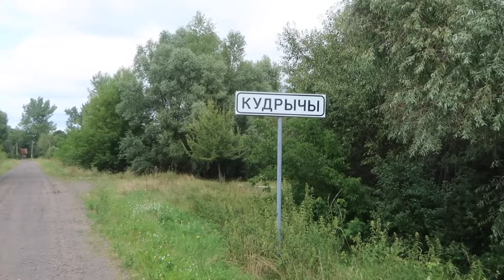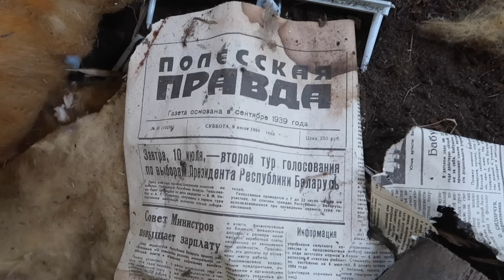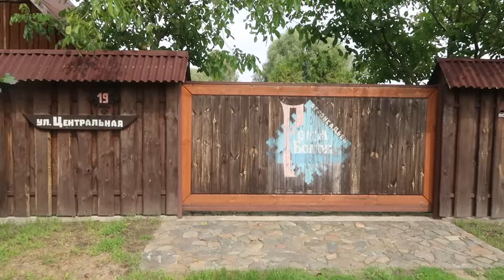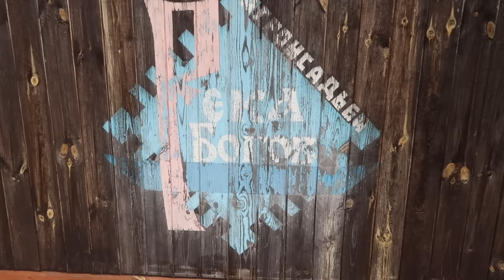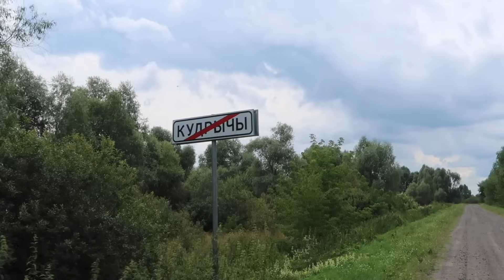Заброшенные деревни Беларуси. Уникальная деревня на воде. Полешуки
Сегодня посмотрим уникальную деревню Кудричи в Белорусском Полесье.
Расположена она примерно в 30 километрах от маленького городка Пинск
Деревня зарождалась среди болотистой местности полесских земель в XVI веке.
Вплоть до середины 1990-х годов в деревню не было дороги, добраться можно было только на лодке. Коренное местное население называли полешуками
Здесь можно увидеть самобытное нетронутое Полесье со своей культурой и традициями
Заброшенные дома в заброшенной деревне, забытое труднодоступное место, заброшки, разрушенные церкви.